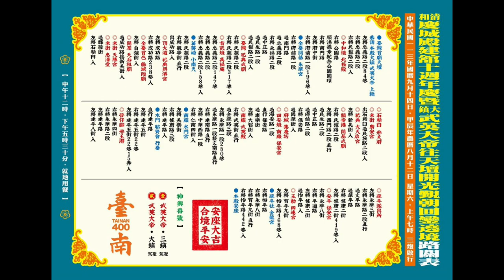2024 9 14台南清和慶城殿建舘十週年慶暨大鎮武英大帝開光盛典回鑾遶境路關